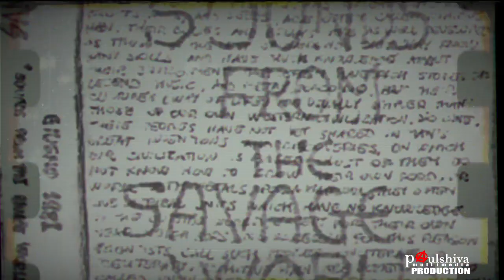Bathroom Flowers I Want to Die Live Latina 1.10.1989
Bathroom Flowers I Want to Die
Live @Parco Falcone e Borsellino, Latina 1 ottobre 1989.
bathroomflowers psychpunk darkwave se volete leggere la vera storia del punk pontino tra london77 e la insulsa pop band senzabenza cliccate qui